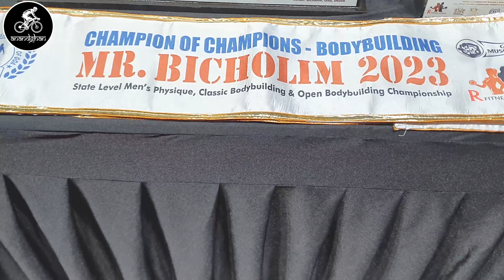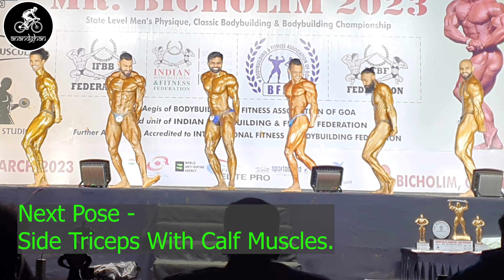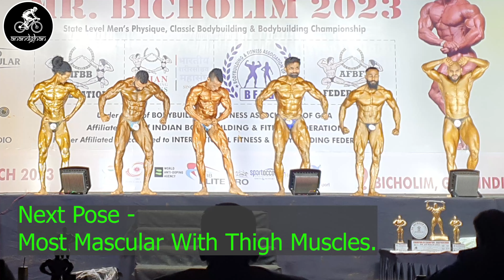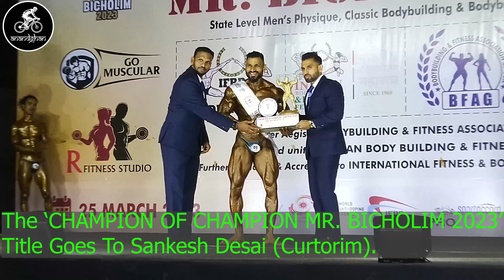CHAMPION OF CHAMPION I MR.BICHOLIM 2023 (PART-5) I MEN'S BODYBUILDING CHAMPIONSHIP I GOA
Friends, on 25/03/2023 at Bicholim Mr. Bicholim 2023 Championship was
successfully held. Men's Bodybuilding championship is held after a long gap
of 15 Years at Bicholim. This video will show you Men's bodybuilding finale where
the winners of all 6 weight wise category competed for the title. Friends,
 bodybuilding is very difficult sport as the bodybuilder has to be very strict on
 his workouts, diet, rest & lot of care. Enjoy the health and the body figure
of the athletes.